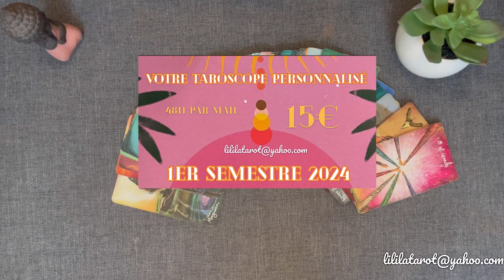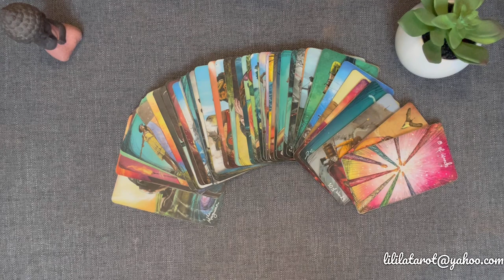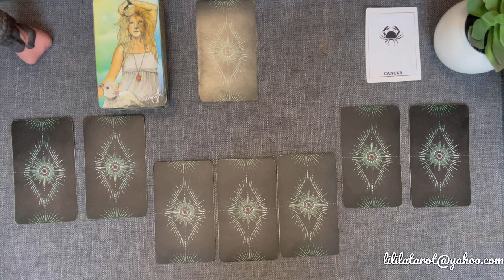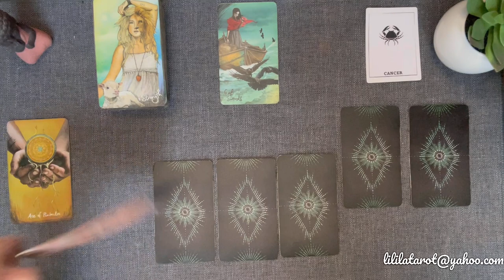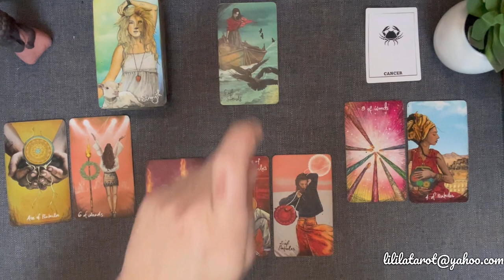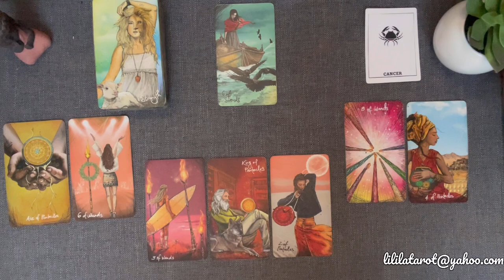CANCER 💕 SENTIMENTAL 2024 - 1er SEMESTRE - Investir en Soi